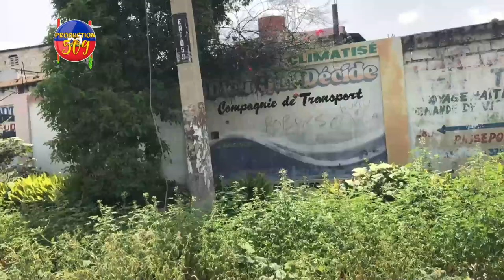Manmi soso kise manman fantom ak atis Doty toujou rete nan ri nikola malgre jan zòn nan ye epi voye